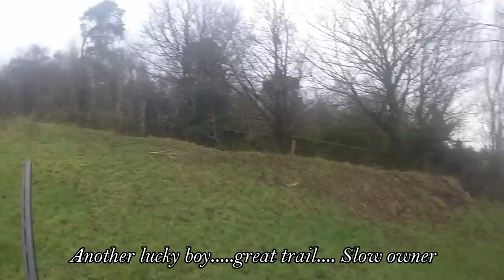Rough Shooting Jan 4th 2015 Springer Spaniels GoPro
Sorry for the spelling error in the video I meant the dog that serviced Oddie on the last clip.